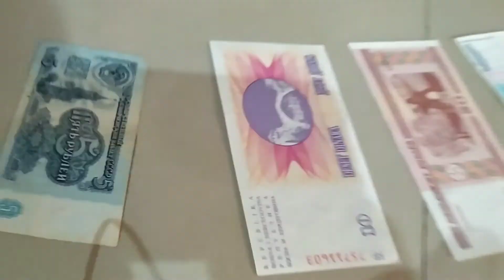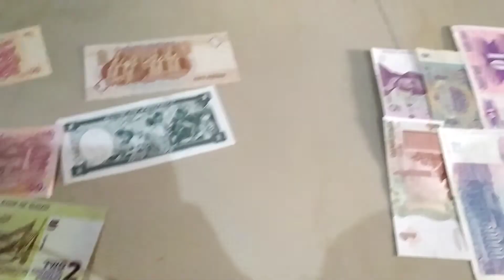Unboxing a surprise Ep 1- with unveiling the contents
A short video unveiling the contents of a parcel recieved. Also updating about a new gadget that will be used in the further videos.